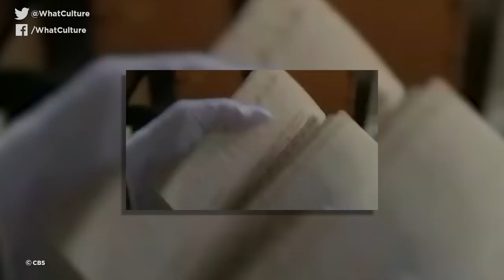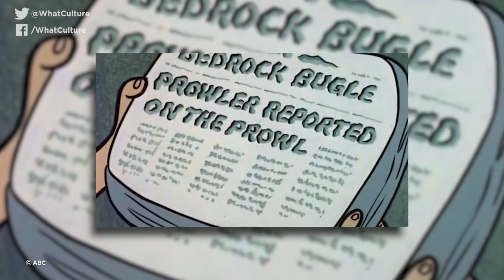6 TV Show Reboots That Were Mercifully Cancelled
The world just didn't need these shows.